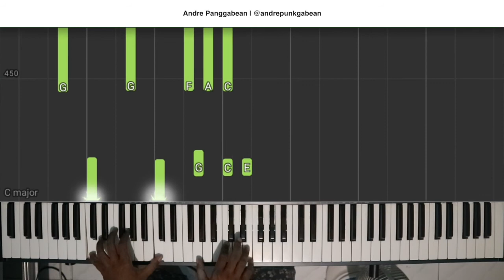Truly - Lionel Richie | Piano Cover by Andre Panggabean